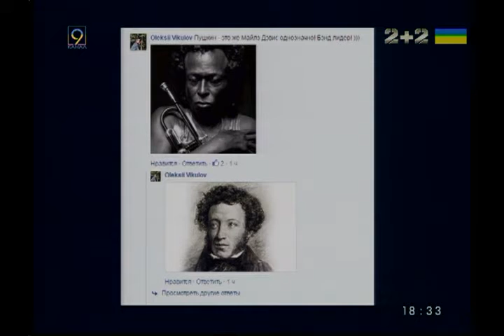ДоЖивём до Понедельника 05 09 2016